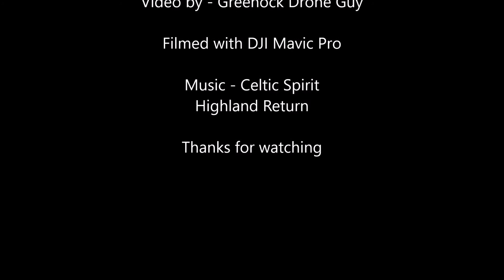Cunard Queen Elizabeth River Clyde Scotland 9th July 2017